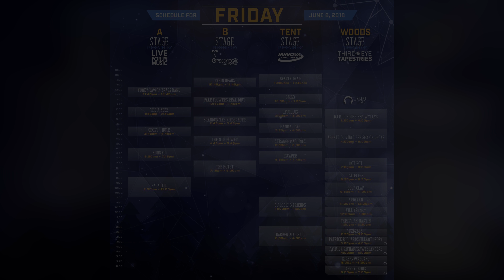Fake Flowers Real Dirt: 2018-06-08 - Disc Jam Music Festival; Stephentown, NY (Complete Show) [4K]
Fake Flowers Real Dirt performs live at Disc Jam Music Festival at Gardner's Farm in Stephentown, NY on Friday, June 8, 2018.

Fake Flowers Real Dirt performed on the b stage in the 12:45pm-1:45pm timeslot.

Billy D William - Vocals/MC
Dave Eynck - Guitar
Ethan Montgomery - Bass
Eugene Chapman - Alto Sax
Brian Escavage - Percussion
Matt Segal - Drums
Maddy Waters - Vocals
Cullen Waller - Trumpet
Roberto Villeda - Keys, Moog
ISAAC - Turntables